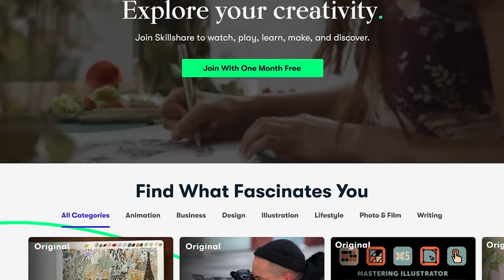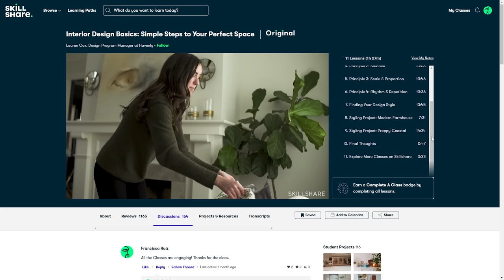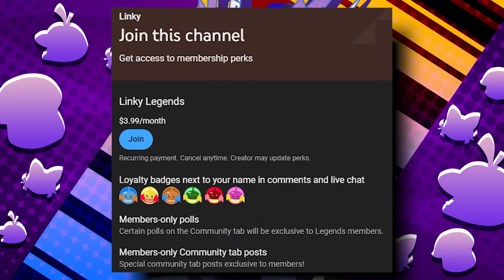EVERYTHING We Know About Pokémon Scarlet & Violet DLC!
Let's predict what's gonna happen with Pokémon in 2023! Scarlet & Violet DLC? Spin-offs?

Outro: NIVIRO - Flashes
B/G: Pokemon S/V Cascarrafa City Theme

CHAPTERS:
00:00 Intro
01:33 Best Year of Pokémon
03:50 Scarlet & Violet DLC
06:00 Subscribe
06:20 Return to Kalos
08:12 New Legendary Pokémon
10:30 Remakes?
11:48 Final Thoughts